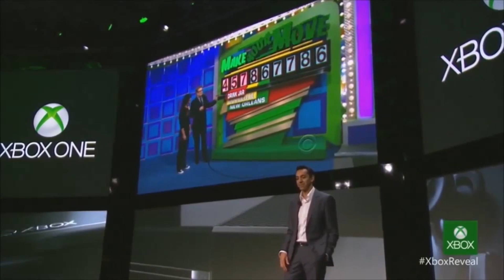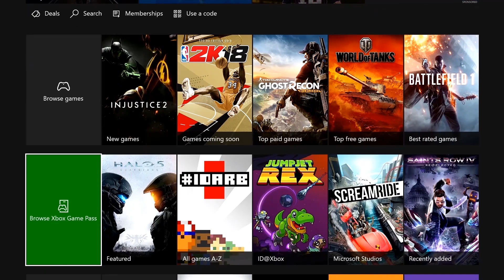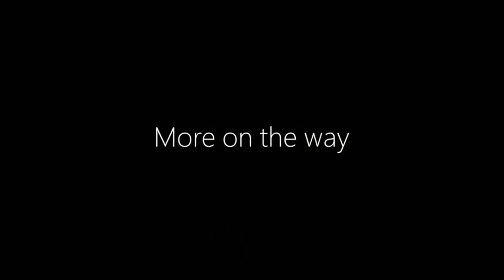Xbox is Prepared to Dominate the Next Gen, But Will They Screw it Up?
MIcrosoft recently held their X018 event, and while the event itself was pretty lackluster, the made some huge news in terms of more studio acquisitions.The house of Xbox seems to have their sights set firmly on the next console generation. Are they headed back to the top, or will they screw it up?